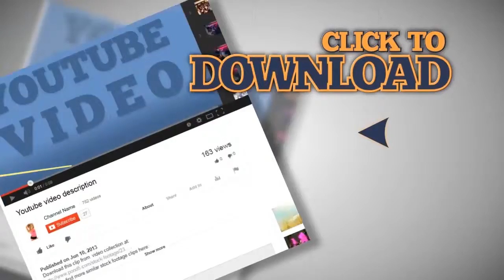Two female friends with mobile phone in the city, steadicam shot HD. Stock Footage